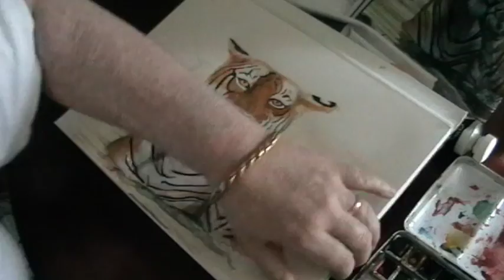How to make a Watercolour Tigers, time lapse